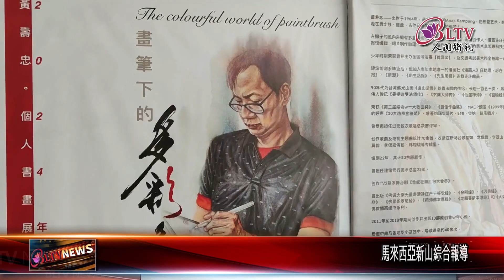20240920 新馬寺一筆字館開幕 展出黃壽忠系列創作｜@FGSBLTV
馬來西亞佛光山新馬寺一筆字館開幕，當天對外展出畫家黃壽忠系列作品，其中他分享自己因為母親對星雲大師的敬仰，而後開始描繪大師畫像，每次做畫會靜下心來感受禪法奧妙，跟著鏡頭一起欣賞他的作品。